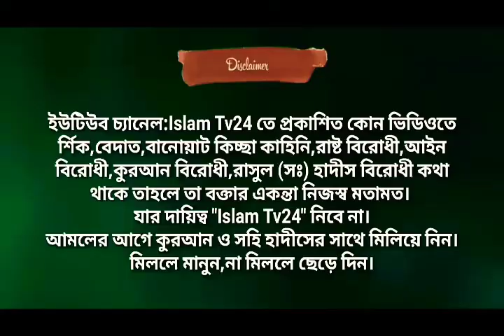মৃত্যু ( সবার শুনা দরকার ) শাইখ মীর মোয়াজ্জেম হোসাইন সাইফী l Islam Tv24